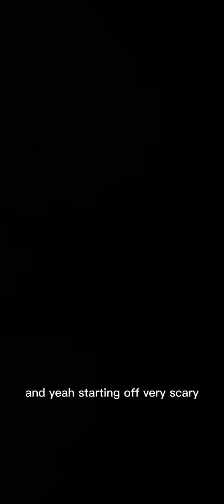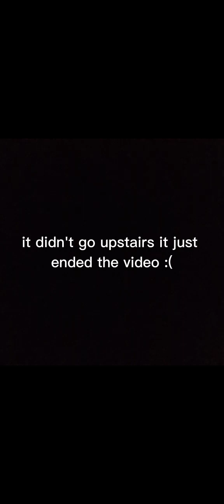I would kinda live in the backrooms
guys who wanna go swimming in the pool rooms

This is a Family Friendly / Kid Friendly Channel 🙂